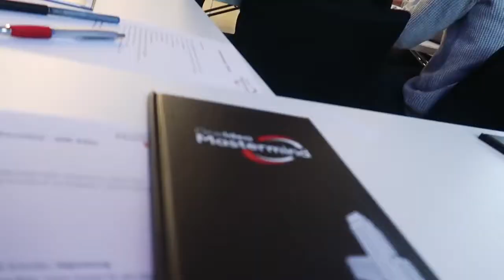Das GEHEIME TREFFEN Der Besten Deutschen Online Marketer sHcy0RmRGjQ